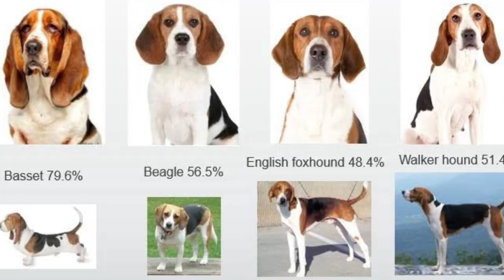Artificial intelligence Vs Machine learning Vs Deep learning? How Much It Better !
Hey Folks,
There is a lots of domains around us for the pursuing as career but now a day's one of the hottest domains called artificial intelligence, machine learning & deep learning. So we keep in mind that thing we comeup with comparison video of AI, ML and DL. So Folks Before we going ahead let's drop a look on these three most demanding domain values in current market. So folks as we all know that artificial intelligence is one of the most demanding technology and also implementation of artificial intelligence in all the big companies and it also hired the artificial intelligence expert with a knowledge of ML & DL.

* how artificial intelligence will change the future
* how artificial intelligence works
* how artificial intelligence will transforming the world
* how artificial intelligence is helpful for humanity
* how artificial intelligence effects our lives
* how artificial intelligence will change everything
* how artificial intelligence works pdf
* what is machine learning
* what is machine learning with example